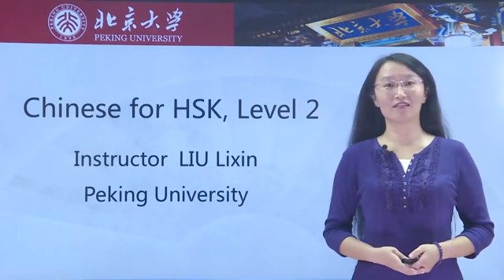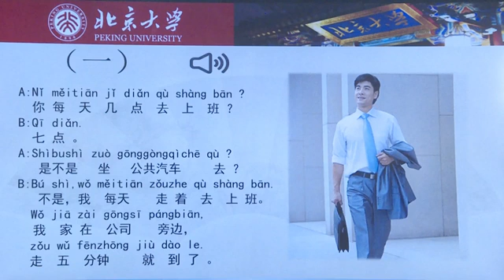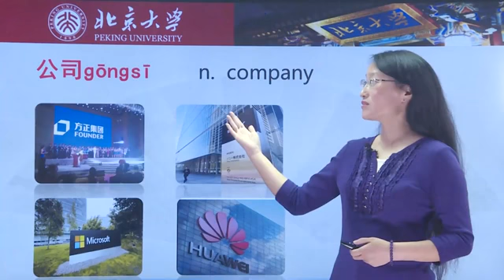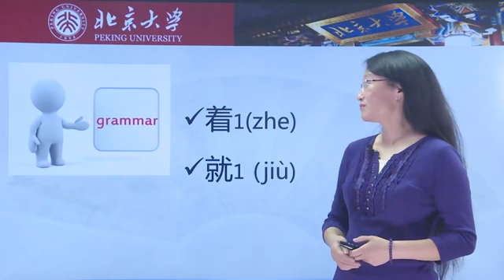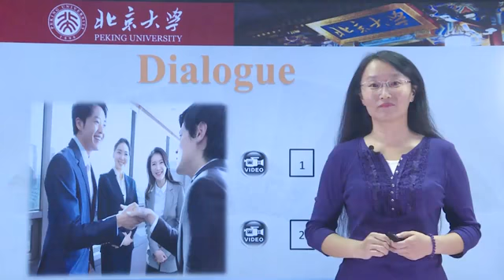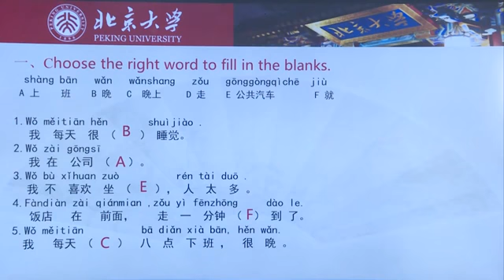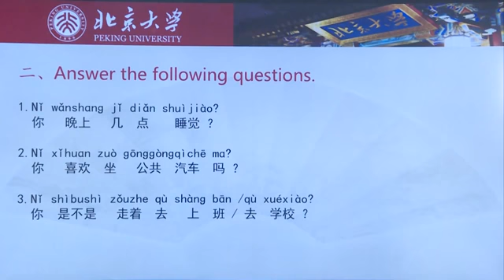Chinese HSK 2 lesson 3 我每天走着去上班 I walk to work everyday by 北京大学 Peking University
Chinese HSK 2 lesson 3 我每天走着去上班 I walk to work everyday by 北京大学 Peking University More

Text

一
A:你每天几点去上班？
B:七点。
A:是不是坐公共汽车去？
B:不是，我每天走着去上班。我家在公司旁边。走五分钟就到了。
二
A:你每天几点下班？
B:晚上七点。
A:真晚！
B:是啊！我每天都坐公共汽车回家，今天我很累，我坐出租车回家，十分钟就到家了。

Grammar

1.着
我每天走着去上班。
他喜欢看着电视吃饭。
2.就
我家在公司旁边走五分钟就到了。
我坐出租车回家，十分钟就到家了。

00:00 Intro
00:22 Video
01:01 Text
01:43 New words
02:07 Keywords
03:51 Grammar
04:34 Video again
05:14 Exercise